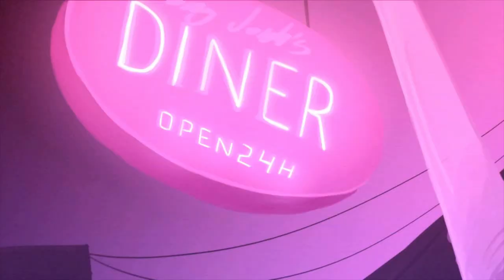Crossing Souls | Worth Playing? | Nostalgia Fueled Adventure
Nick and Alex play Crossing souls a few months after previewing it with the developer.  They discuss the games gorgeous aesthetic, attention to detail, embarrassing con moments, and why appropriate diversity can be a major strength in storytelling.

Also watch: "Anthem VIP Demo | Quick Thoughts & Gameplay"